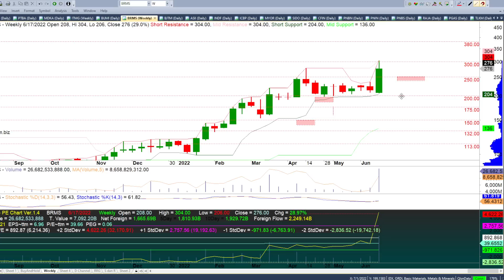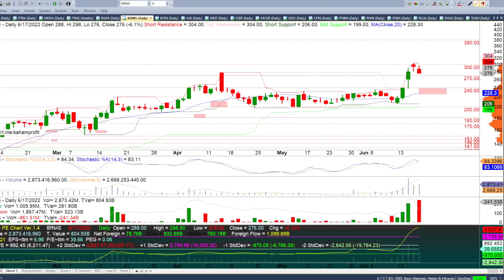Kapan Buy Back Saham Batu Bara ? Analisa ADRO PTBA MDKA ITMG BUMI BRMS 20 Juni 2022 - 24 Juni 2022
Analisa Saham Batu Bara ADRO PTBA MDKA ITMG BUMI BRMS 20 Juni 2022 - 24 Juni 2022

Chapters:
00:00 - Intro Analisa / Rekomendasi Saham Mingguan
00:29 - Analisa Saham ADRO
04:39 - Analisa Saham PTBA
07:58 - Analisa Saham MDKA
10:33 - Analisa Saham ITMG
11:29 - Analisa Saham BUMI
14:57 - Analisa Saham BRMS